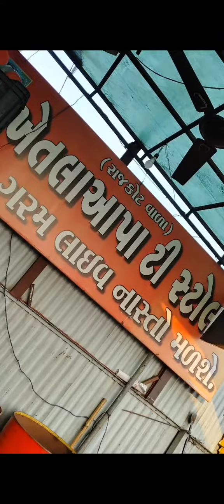morning breakfast Gathiya & Jalebi